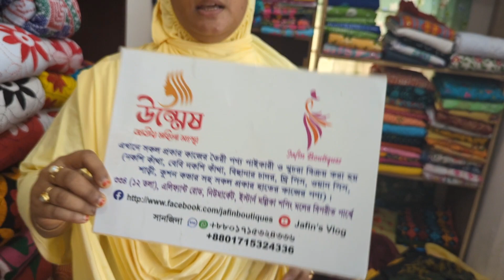হাতের কাজের নকশী সেলাইয়ের ফুলকারি থ্রি পিস কালেকশন।। handwork three piece collection